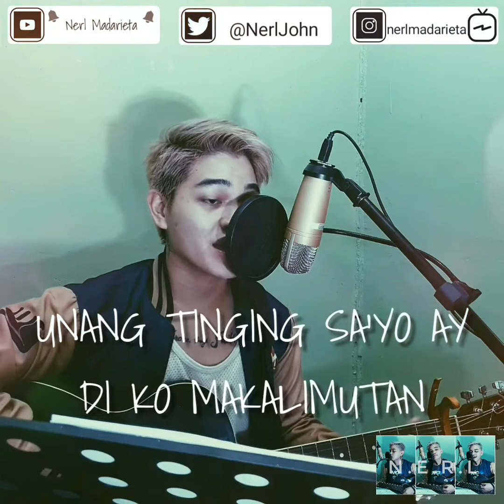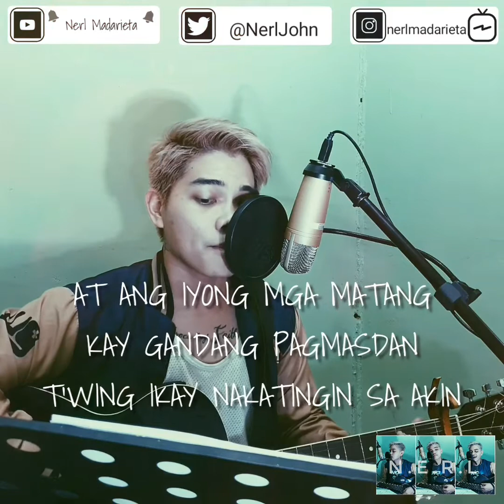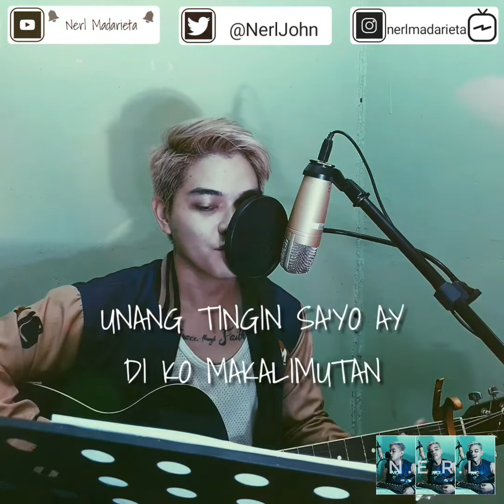SANA'Y IKAW NA NGA | NERL | ORIGINAL SONG COMPOSITION | LYRIC VIDEO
Instagram - I'm on Instagram as @nerlmadarieta. Install the app to follow my photos and videos.